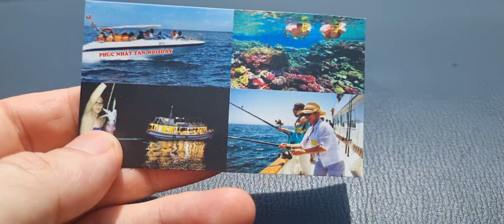June '23 - Da Nang and Quang Nam